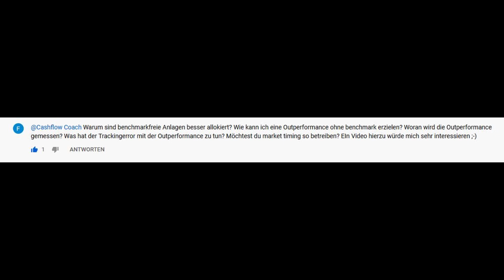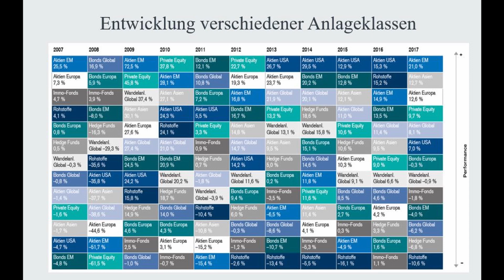Warum ist der Dow Jones Quatsch? Was ist ein Index, eine Benchmark und der Tracking Error?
Welche Benchmark ist die richtige für Dein Depot? Brauchst Du überhaupt eine Benchmark und wie solltest Du anlegen?
Kannst Du auch ohne Benchmark investieren und was hat der Tracking Error mit Deiner Performance zu tun?

Diese und andere Fragen beantworte ich im heutigen Video.

Wenn auch Du ein individuelles Video zu Deinem Thema möchtest, dann schreibe gerne in die Kommentare.

Nimm hier Kontakt zu mir auf und buche Dir direkt über die Seite ein erstes kostenfreies Coaching

Hier gibt es das Spiel zu meinem monatlichen Cashflowabend

►Kontist für Selbständige [50€ Startguthaben]
►Penta für GmbH [100€ Penta Credits]

Diese Buchhaltung nutze ich für meine Firma:
[über den Link erhälst Du einen Rabatt für das erste Jahr]

Anbei meine Buchempfehlungen:
Der reichste Mann von Babylon
Eckhardt Tolle - Jetzt
Kurt Tepperwein - Die geistigen Gesetze
Alberto Villoldo - Die vier Einsichten
Günter Faltin - Kopf schlägt Kapital
Reinhard K. Sprenger - Mythos Motivation
Timothy Ferriss - Die 4 Stunden Woche
Robert T. Kiyosaki - Rich dad poor dad
Alex Düsseldorf Fischer - Reicher als die Geissens
T. Harv Eker - So denken Millionäre
Napoleon Hill - Denke nach und werde reich
Robin Sharma - Der Mönch der seinen Ferrari verkaufte
Robin Sharma - 5AM Club